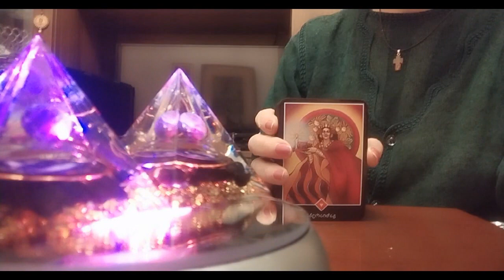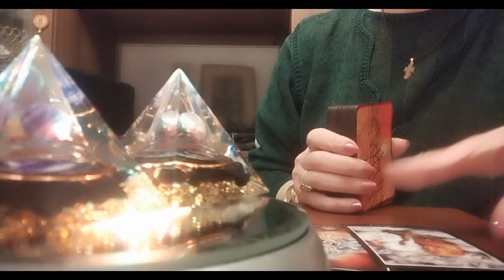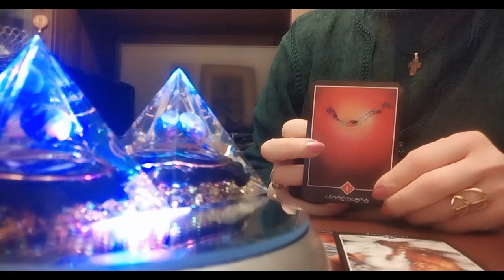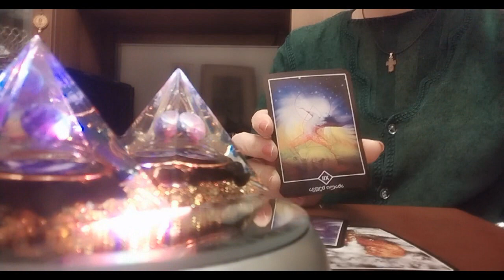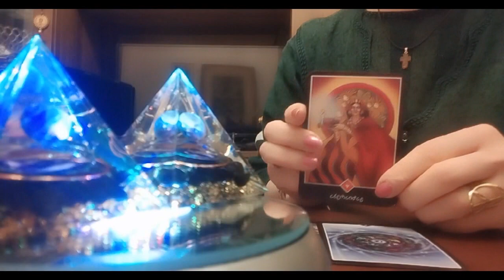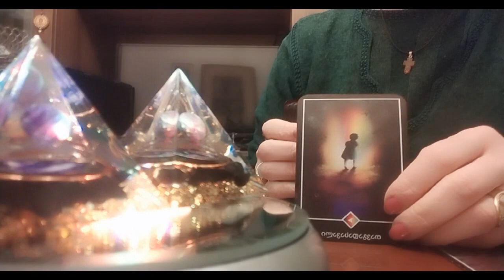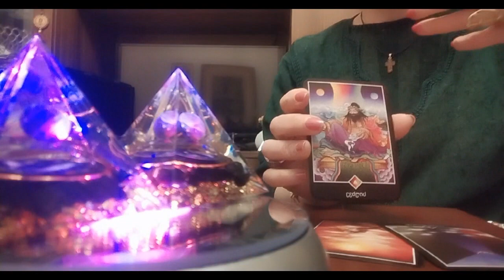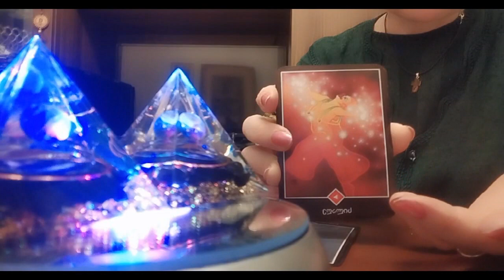როგორ გხედავთ ოშო ძენ ტარო თქვენ და თქვენს მომავალ ბედნიერებას?!🤗🥰🙏✨